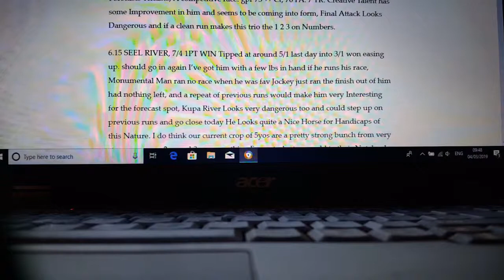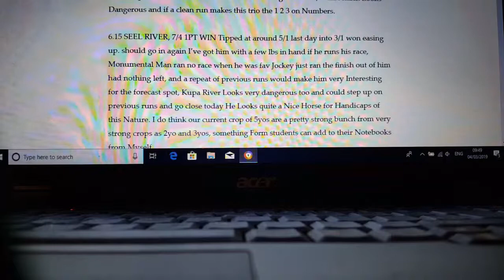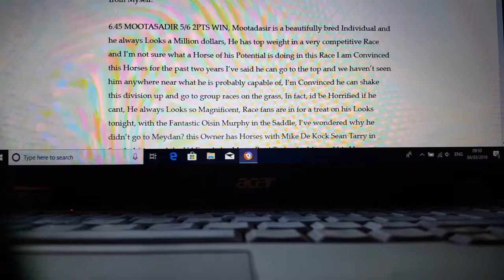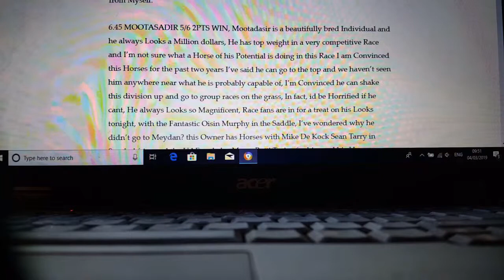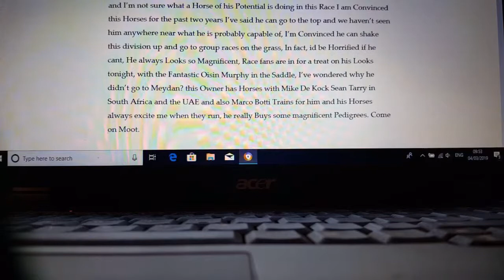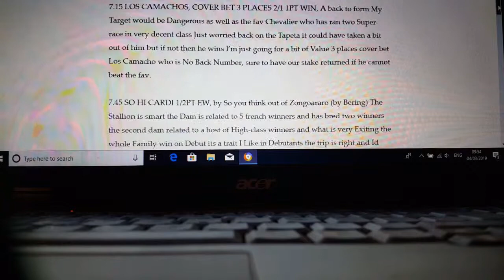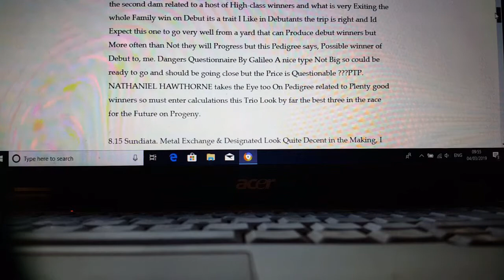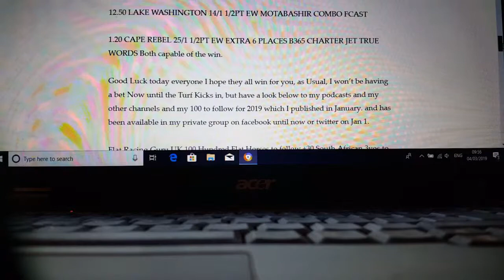Monday 4th march 2019